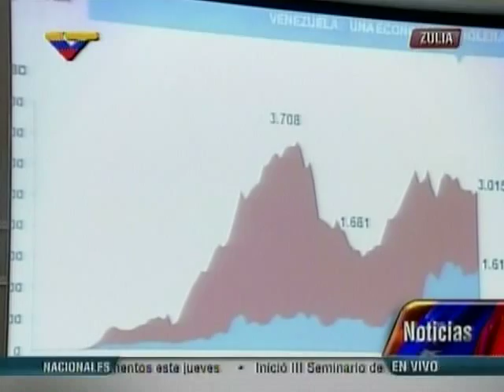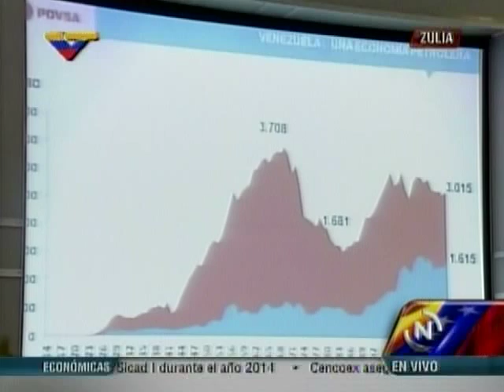Rafael Ramírez en IV Congreso Integral de Hidrocarburos